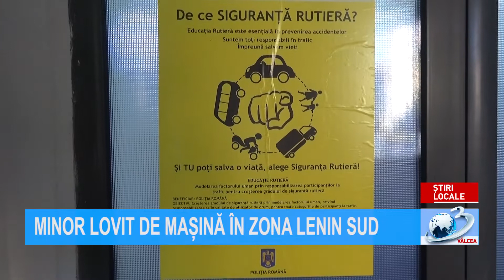MINOR LOVIT DE MAȘINĂ ÎN ZONA LENIN SUD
Un minor din Ramnicu Valcea a fost lovit de o masina in timp ce incerca sa traverseze regulamentar strada, in zona Lenin Sud. In urma testului efectuat cu aparatul echilotest s-a constatat faptul ca  soferul vehiculului nu consumase alcool, cauza probabila a aciidentului fiind neatentia la volan.
In urma incidentului a fost deschis un dosar penal.